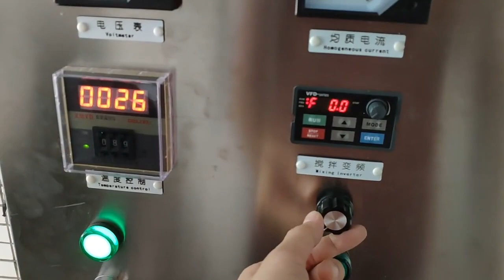1000L Homogenizer Mixer with Steam Heating System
The homogenizer mixer is suitable for making liquid products, such like liquid soap/shampoo/detergent/hand sanitizer...

Mr. Dwyane